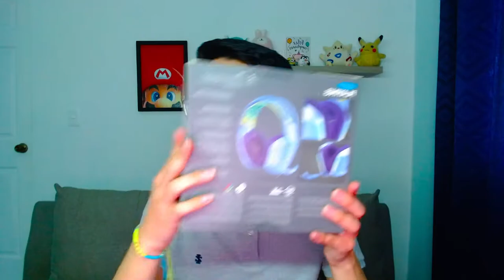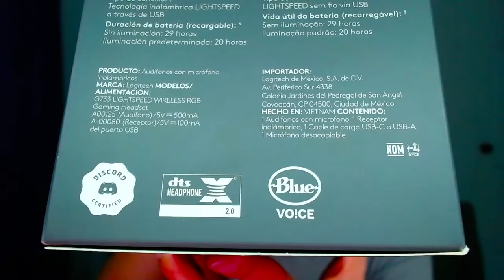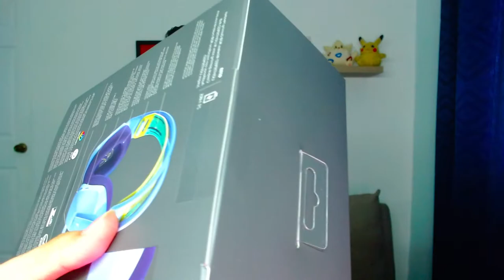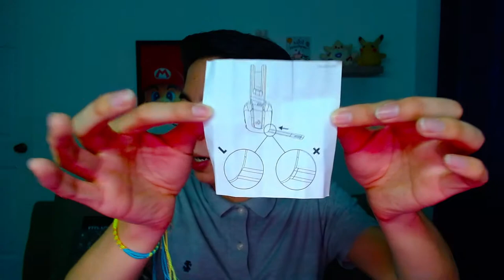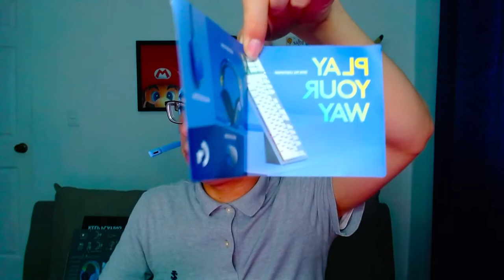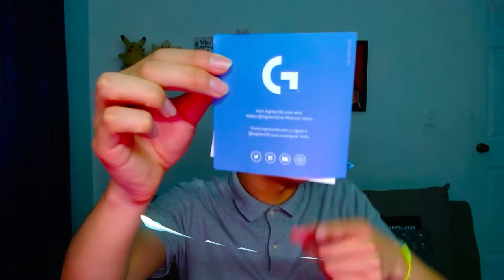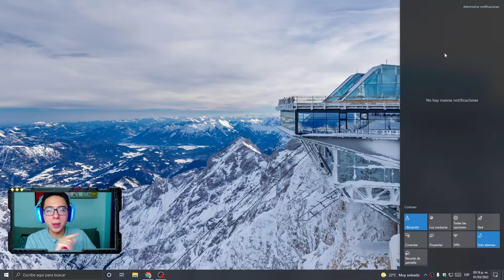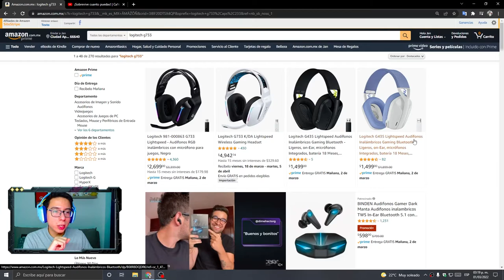Headset Logitech G733 Unboxing por Jan Ochoa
El día de hoy probaremos los Logitech G733 headsets, veremos qué tal llegan al pedirlos y qué incluye, además de ser audífonos inalámbricos también cuentan con RGB para lucir genial a la hora de jugar.

Me llamo Jan y reseño videojuegos indie para PC y Android. En mi canal te ayudo a mejorar tus propios juegos desarrollados en Godot, Unity, Unreal, GameMaker, entre otros. Además comparto los avances de mis proyectos y cómo soluciono los bugs que surjan.